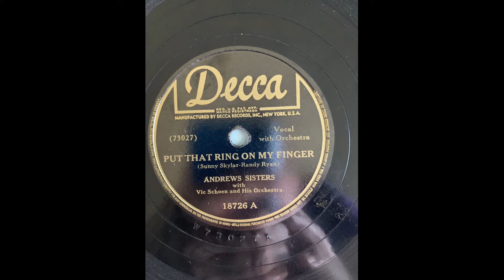Andrews Sisters Put That Ring On My Finger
Decca 18726 A (73027 A) with Vic Schoen and his Orchestra

Recorded 9/4/1945